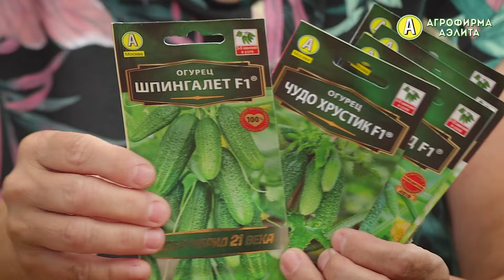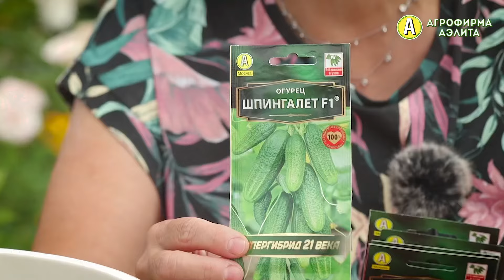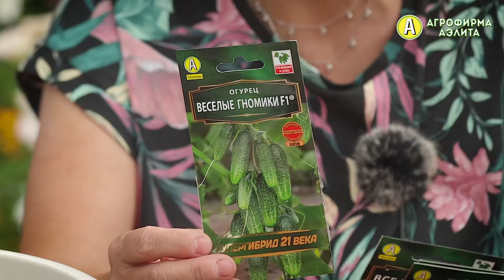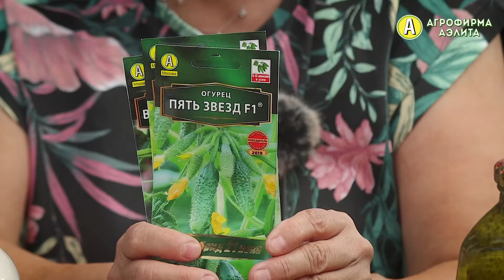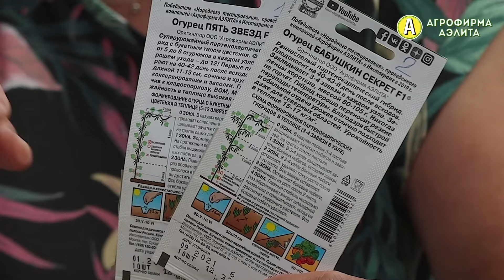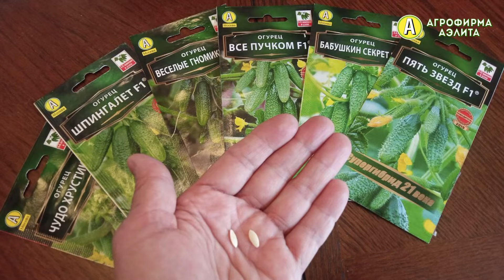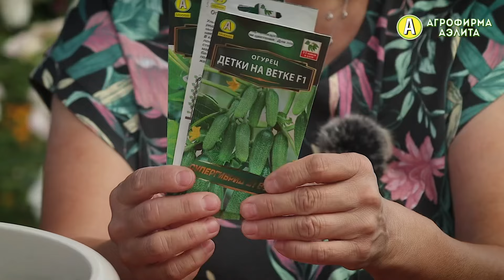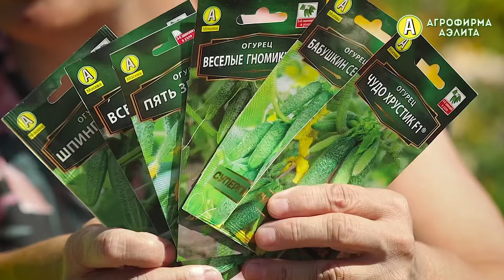Не огуречное лето? Выращивайте эти гибриды, чтобы быть с урожаем! Обзор огурцов 2024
Наталия Петренко расскажет о принципах, которые нужно соблюдать, чтобы в любое лето быть в урожаем огурцов!

Также вы узнаете об отличных гибридах огурца из серии СУПЕР ГИБРИДЫ 21 века!

ШПИНГАЛЕТ F1
ВЕСЕЛЫЕ ГНОМИКИ F1
ВСЕ ПУЧКОМ F1
БАБУШКИН СЕКРЕТ F1
ПЯТЬ ЗВЕЗД F1
ЧУДО ХРУСТИК F1
ДЕТКИ НА ВЕТКЕ F1
КОРНИШОН-ЗАКУСОН F1

Берите на заметку на следующий сезон! Всем желаем интересного просмотра и отличного урожая!

👉🏻 НАША ФИРМА ПРОДАЕТ СЕМЕНА ОПТОМ И В РОЗНИЦУ.

✔️Большой ассортимент семян от «Агрофирмы АЭЛИТА» вы можете купить и в розничном магазине:⠀
❗️ТОВАРЫ ДЛЯ ДОМА И САДА. СЕМЕНА❗
📍По адресу: г. Москва, ул. Снежная 14, корпус 1.

с 1989 года — семена оптом и в розницу.